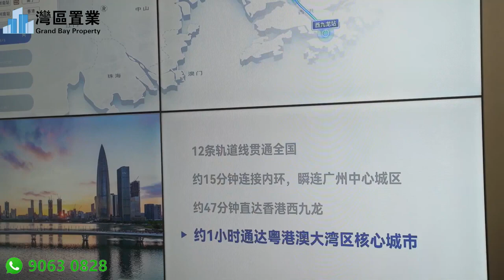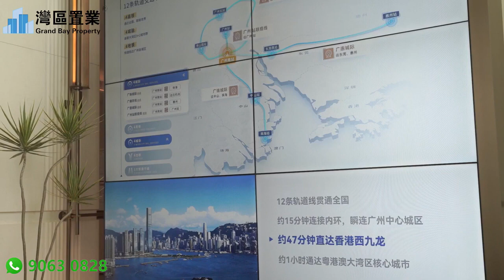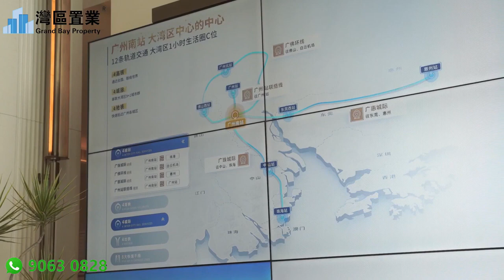新鴻基峻鑾【灣區置業】廣州南站ICC的住宅峻鑾距離廣州南站僅約400米，為南站核心區內罕有的低密度純住宅項目。峻鑾占地約75萬平方尺，單位建築面積介乎732平方尺至1,335平方尺，單價3w起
00:00 開頭
00:30 區位沙盤介紹
23:54 樣板房介紹
44:43 總結

香港 2023年6月16日：由新鴻基地產發展有限公司（新地）發展的全新地標式綜合項目──廣州環球貿易廣場（廣州南站ICC）踏入新裏程，其住宅部分廣州南站ICC·峻鑾 Forest Park（峻鑾）已展開銷售工作，預計於2025年首季起交樓。廣州南站ICC位於粵港澳大灣區的黃金樞紐帶之上，勢成大灣區的新地標、新樞紐、新引擎，峻鑾坐擁廣州南站ICC的豐富配套和地利優勢，盡享「大灣區一小時生活圈」的多元便利，備受市場矚目。

　　隨著「軌道上的大灣區」加速形成，廣深港高鐵這一黃金樞紐帶吸引大量港澳企業與人才。廣州南站位於大灣區「9+2」城市群的核心地帶，不但是大灣區重要的交通樞紐，更是香港與內地城市接軌的重要窗口。

　　新地南中國區總經理黎祥掀表示：「新地積極融入大灣區發展，以公共交通導向模式（TOD）發展多個大型綜合項目，包括國際金融中心（IFC）和環球貿易廣場（ICC）等著名地標，今次發展廣州南站ICC項目，一方面希望發揮南站交通便利及客流匯集的先天優勢，發展成優質的大型綜合TOD項目，吸引人才、企業和資源，協助該站升級為『站城一體、無縫銜接、業態融合』的大灣區門戶樞紐；另一方面亦期望與集團在廣深港高鐵南端的發展，即香港的ICC和高鐵西九龍總站發展項目，發揮協同效應，打造粵港聯動的『新樞紐』，推動大灣區發展。」

　　廣州南站是全國主要的鐵路客運樞紐，也是全國最繁忙的高鐵站，客流量連續多年穩居全國第一，今年「五一」勞動節長假期間，單日旅客量達到86.5萬人次，刷新歷史紀錄。此外，廣州南站坐擁「4高鐵 + 4城際 + 4地鐵」共12條軌道交通，通達全國，加上五條快速公路四通八達，形成15分鐘直達中心城區、半小時到機場、最快45分鐘直通香港西九龍的「一小時生活圈」。

　　為充份發揮廣州南站「黃金樞紐」的交通優勢，實現與車站的無縫銜接，新地以多年TOD發展的設計和管理經驗去開發這項目，並邀請了SOM、KPF、Nikken Sekkei等多個國際一流顧問設計規劃，將廣州南站ICC打造成為世界級的大型綜合TOD項目，總樓面面積約930萬平方尺。

　　廣州南站ICC采用「東商務、西交通」的布局，集商、住、行於一身，提供甲級寫字樓、一站式商場、酒店、優質住宅和公寓及公共交通換乘設施等，融入綠色生態、智慧出行、可持續發展等理念，創造豐富連貫的城市公共空間和全天候的商業走廊，提供最佳的出行、購物、辦公、住宿及休閑體驗。

　　此外，新地投入近35億元人民幣，建設面積超過440萬平方尺的公共交通樞紐配建設施，通過精心設計的交通人流規劃，提供舒適的轉乘體驗，規劃協調各種交通功能以及人流車流物流，提供700個出租車泊位、3,300個公共停車位、全天候的公交上落客區，以及方便私家車和網約車的快速上落客區等，實現「無縫銜接」的升級轉型。

　　峻鑾位處廣州南站核心區

　　廣州南站ICC的住宅峻鑾距離廣州南站僅約400米，為南站核心區內罕有的低密度純住宅項目。峻鑾占地約75萬平方尺，由14幢低密度住宅組成，提供約1,300個單位，戶型多元化。

　　峻鑾由行內著名設計顧問團隊打造，地下大堂達9米高，並由啟勝物業管理提供港式高水準及智能化物業管理服務。另外，峻鑾設有區內罕見的港式設計會所，提供不同活動空間和娛樂設施，包括50米戶外度假式泳池、健身室、宴會廳及約37.6萬平方尺園林美景等，讓住戶足不出戶享受生活愜意。

　　峻鑾首批推出的單位建築面積介乎732平方尺至1,335平方尺，為兩房至四房單位，預計2025年首季交樓。項目位於廣州南站的營銷中心及示範單位現已開放參觀。